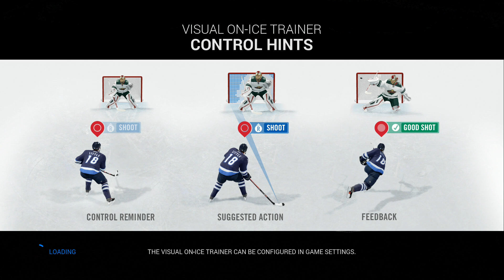NHL 16: Career Mode (Goalie): | Road to Stanley Cup | Ep 8. "Wheres the Defense?!"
Episode 8 of my career mode, trying to make a late push in hte season to try and make the playoffs which seem very unlikely!